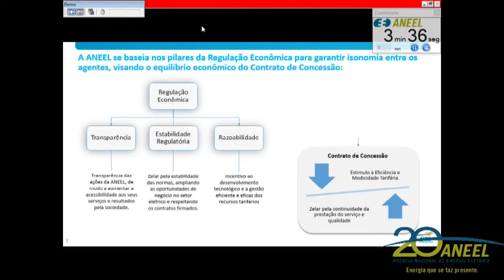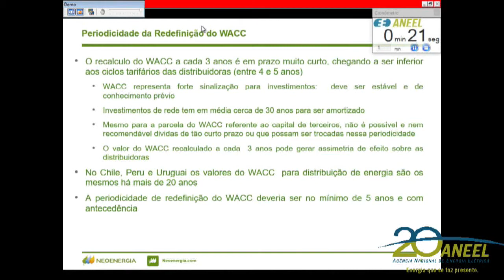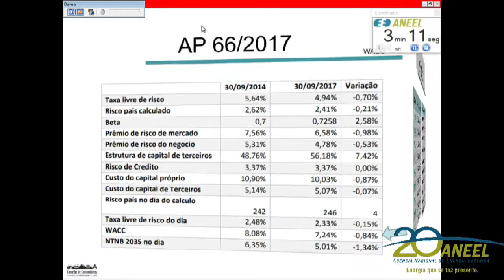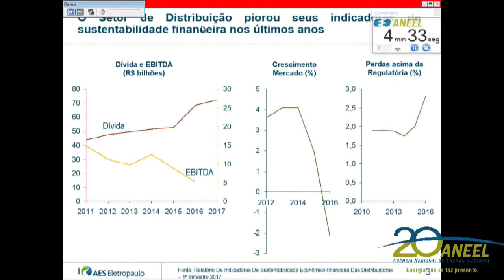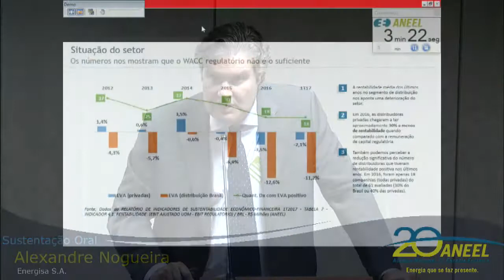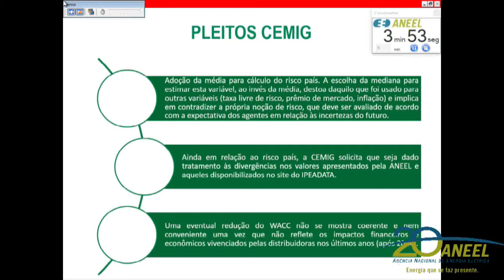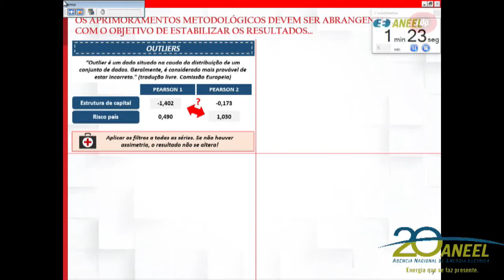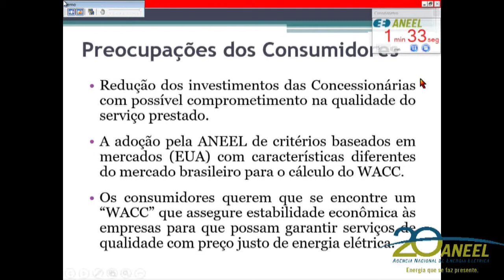Item 4 - 6ª Reunião Pública Ordinária ANEEL 06/03/2018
Item 4. Processo: 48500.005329/2017-17 Assunto: Resultado da Audiência Pública nº 66/2017, instituída com vistas a colher subsídios e informações adicionais para a revisão do custo médio ponderado de capital regulatório do segmento de distribuição referente ao Submódulo 2.4 dos Procedimentos de Regulação Tarifária – Proret. Relator: Tiago de Barros Correia